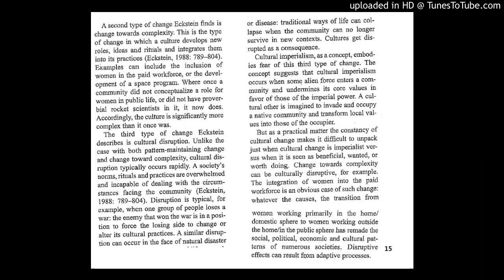Cultural Imperialism 15 by Lane Crothers(translated by 신현욱) 원서읽기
Cultural Imperialism 15 by Lane Crothers
(from The Sage Handbook of Globalization)
translated by H. W. S.
(신현욱 교수 강독)